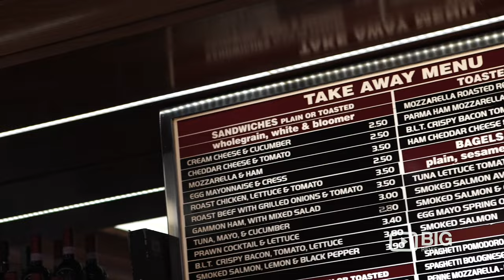Fiori Corner Cafe Restaurant in London for English Breakfast and Italian Food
Fiori Corner
42 Cranbourn St. London United Kingdom WC2H 7AD

Have a taste of a delicious English Breakfast, great Italian Food, and Coffee in Fiori Corner. A café, coffee house, and restaurant just around the corner from Leicester Square.